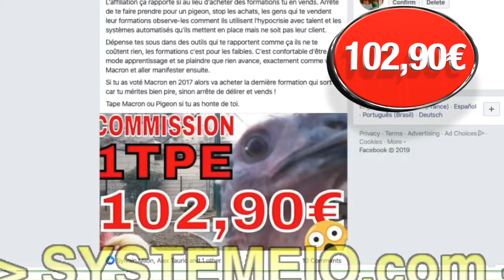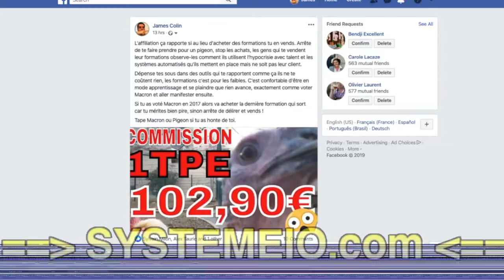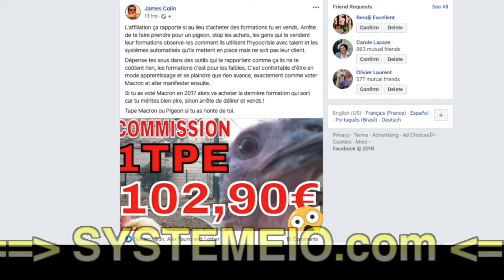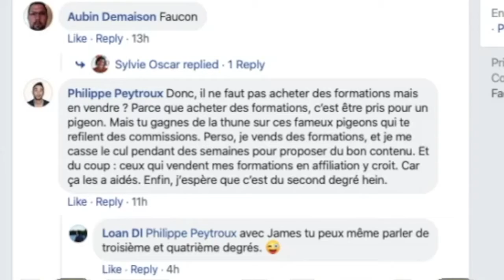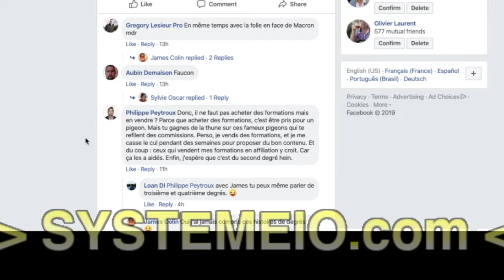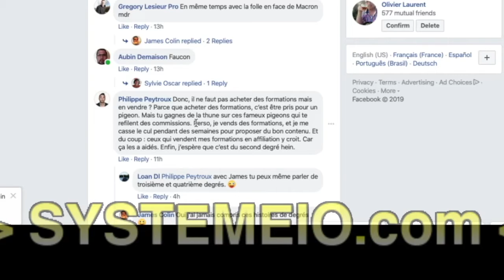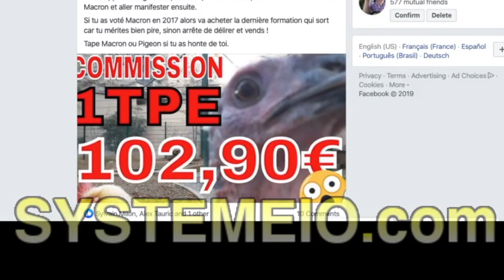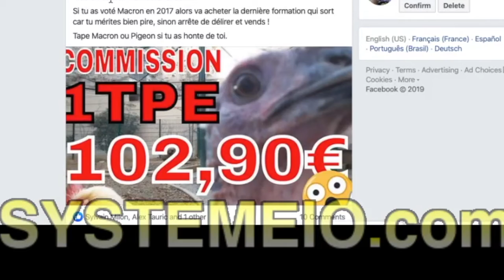Cette vidéo est elle au 1er ou 2ème degré ?